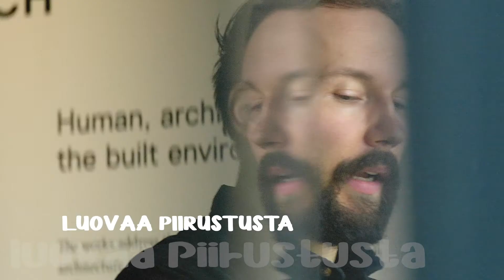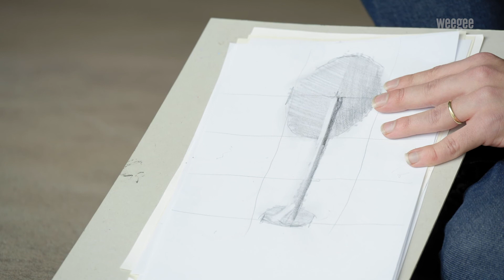Luova piirustus -taidepaja: Valot ja varjot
Valot ja varjot rakentavat muotoa, mutta itsessään ne piiloutuvat katseeltamme. Tässä tehtävässä keskitytään valojen ja varjojen erilaisiin siirtymiin ja niiden merkitsemisen menetelmiin.

Välineet: Lyijykynät (H, HB, 4B), A4 papera, piirustusalusta (esim. kirja)

Näyttelykeskus WeeGeen EMMA-museon suosittuun Luova piirustus -taidepajaan voi nyt osallistua myös kotona.

Tutustu piirtämisen kautta hahmottuvaan maailmaan ja perehdy piirustuksen peruselementteihin. Luova piirustus -taidepaja koostuu kolmesta videosta, joissa piirtämistä lähestytään eri tavalla kullakin kerralla. Jaksoissa tutustutaan piirtämiseen mittaamisen, varjojen ja muotojen kautta.

Ohjaajana kuvataidekasvattaja Tero Hytönen.

Luova piirustus -videosarja on toteutettu yhteistyössä EMMAn ja Näyttelykeskus WeeGeen kanssa.

Video: DigiPeople